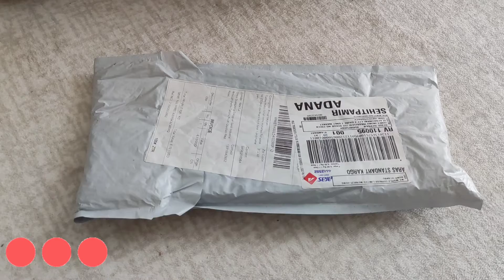Bitkili akvaryum için bitki budama seti amazon'dan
blue grass lepistes
blue grass guppy
red grass lepistes
japan blue gold double two sword lepistes
japan blue double two sword guppy
lepistes
lepistes doğum anı
akvaryum
only guppy
guppy
yavru lepistes
guppy fish tank
guppyfish
lepistes üretimi
özeltür lepistes
lepistes balığı
lepistes doğum belirtileri
lepistes yavruları hızlı büyütme
lepistes yavru bakımı
lepistes akvaryumu kurulumu
lepistes yavru bakımı
akvaryum bitki çeşitleri
lepistes doğum
hamile lepistes
lepistes bakımı
evde lepistes üretimi
bakımı kolay akvaryum bitki çeşitleri
akvaryum bitki çeşitleri
bitkili akvaryum balıkları
bitkili akvaryum dizayn
bitkili akvaryum yapımı
bitkili lepistes akvaryumu kurulumu
bitkili akvaryum bakımı
bitkili akvaryum temizliği
akvaryum bitkisi yetiştirme
akvaryum bitki ekimi
akvaryum bitki kumu
akvaryum bitkileri neden çürür
akvaryum bitki budama
akvaryum bitkisi çoğaltma
guppies
guppies fish
limnophila sessiliflora
rotala wallichii
rotala red
rotala macrandra
rotala bonsai
rotala vietnam HRA
ludwigia ovalis
lobelia cardinalis
alternanthera reineckii
alternanthera reineckii mini
cryptocoryne brown
cryptocoryne green
ceratophyllum demersum
cryptocoryne crispatula var balansae
l144 longfin blue eye pleco
super red longfin pleco
fantom plati
siyah plati
sunset platy
akvaryum
bitkili akvaryum
co2 tüp
power led
sump sistemi